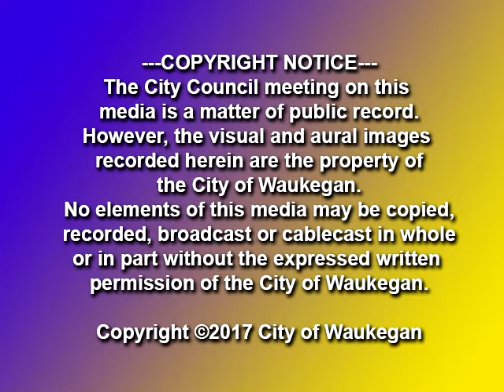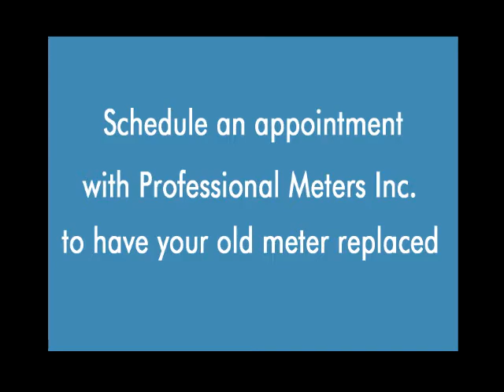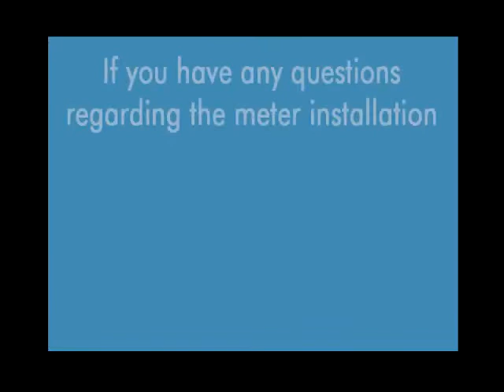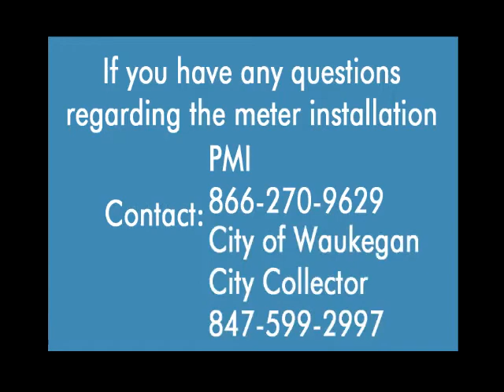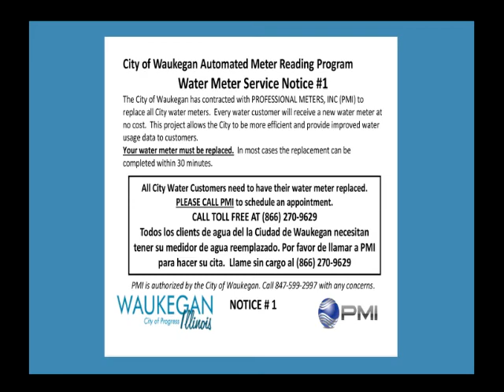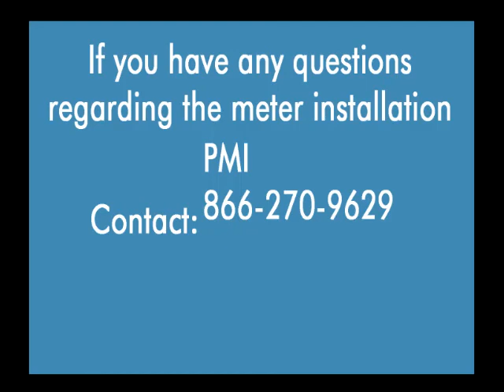2017-01-17 City of Waukegan City Council Meeting